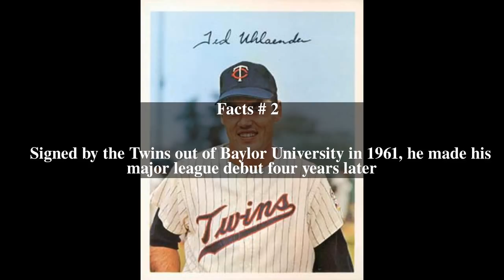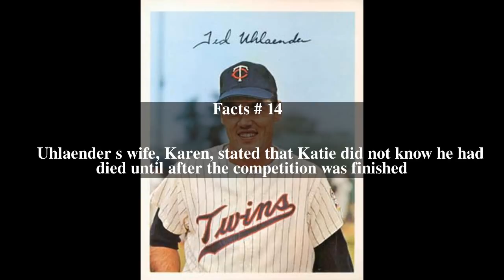Ted Uhlaender Top # 14 Facts